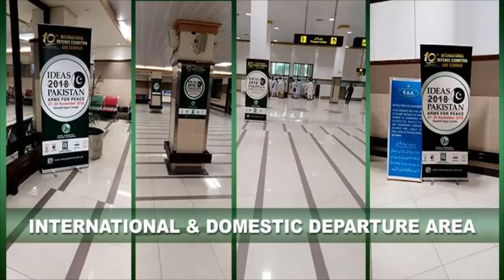Bacha Khan International Airport After Renovation 2019 | Peshawar Projects 2019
The expansion and renovation of Bacha Khan International Airport Peshawar has been completed.
A spokesman of Civil Aviation Authority told Radio Pakistan Peshawar correspondent Falak Niaz that Prime Minister Shahid Khaqan Abbasi is expected to inaugurate it tomorrow.

The federal government has spent three billion rupees on expansion and renovation of the airport.

Four lounges for passengers have been constructed which can accommodate one thousand five hundred people.

Besides installation of five electric lifts and five escalators, a new parking has been constructed in the airport to facilitate passengers.